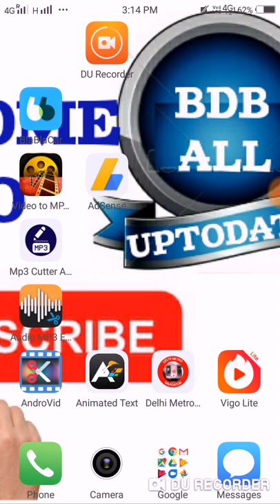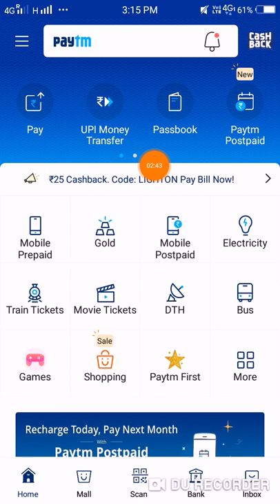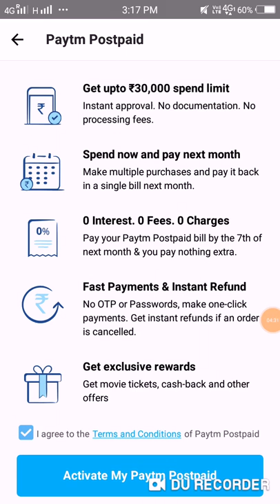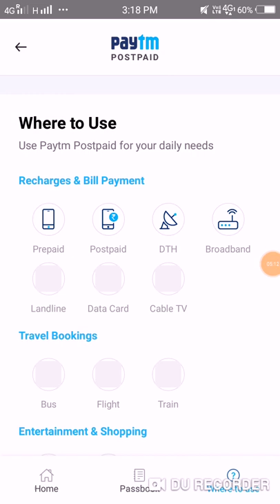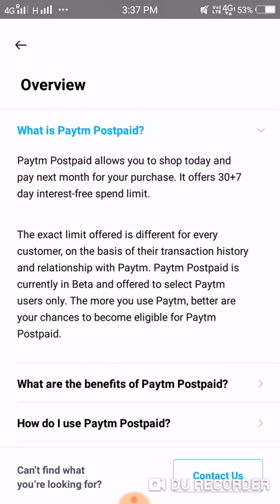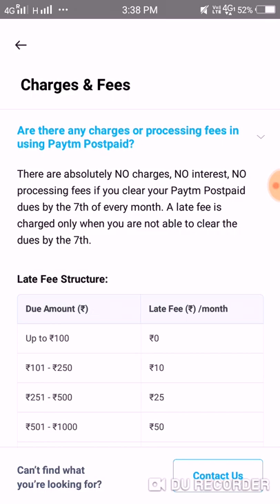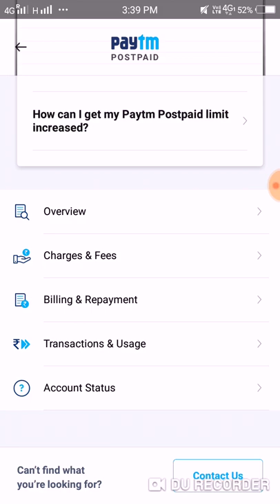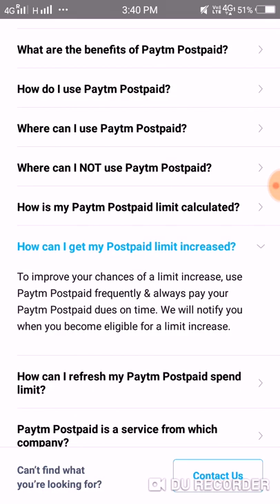Paytm Post Paid Kya Hai | 30,000 रू खर्च करे 30+7 दिन के लिए 0% ब्याज पर | How To Use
Paytm postpaid ko kese estemal kare.
Paytm post paid ka bill kab aata hai or kab bharna hota hai.
Limit ko kese increase krwaye.
Dosto aaj ke video me paytm post paid ke bare me btaya gya hai ki aap ese kese or kahan use kar skte hai or ese kese le skte hai.

PaytmPostpaidkyahai Howtouse 30000rsspendkren0%par#howtoincreaselimitupto30,000#